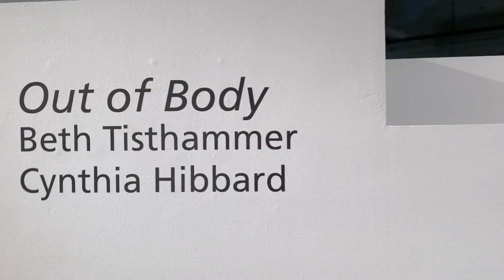Shift November 2021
"A Brief Inquiry into Queer Mythology" by Scott Coffey
"Primer for a New Topography" by Peggy Murphy
"Out of Body" by Beth Tisthammer and Cynthia Hibbard